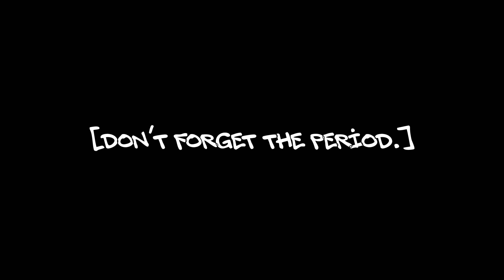Whit. - GIVE CHASE / COMPANY (VISUALIZER)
NowPlaying: GIVE CHASE / COMPANY

Produced by @8eenmusic

Okay okay
Okay oh
Okay okay
Tell you what
Tell you what
Yeah
Yeah
She said, she love when you run by my way
Now you wan make me give chase
I guess that lil nigga done thought he changed
Must think you Yeezy way you run the wave
You love bringing up my name
(I’m glad you think about me)
You will always run my way
(You tryna see about me)
You like water lemme ride your wave
(Then just be about it)
Now you wanna love this face
Wanna love this
We don’t talk about it we just be about it
(Woah)
How bout you gon head and see about us
(Go)
Used to be the zeroes after commas
(Go)
Only feel this free after you conquer your trauma
(Go)
(Mmm)
(Mmm)
(Mmm)
Why they hella bogus my niggas all facts
You don’t even know us, the losers allat
Say you tote a pole, but them niggas all cap
You won’t get a chance, put 3 through your ball cap
Cause a nigga been it (Bennett)
Been them niggas since beginning
Can’t you tell that we been winning
Can’t you tell that we been spinning
Can’t you tell that we been-
Huh
Tell me, what’s brackin my nigga
Let’s get it active my nigga
Tell me what’s brackin my Zoe
I put a tag on a toe
Now tell me what’s cracklin crodie
Been wiggin out with the woadies
Breakin the bread with the brodies
Flippin the script on a bitch, while I’m my wearing floatys
Flow like the ocean, (OKAY) i got the motion
Been workin hard, been locomotive
Servin up love, no US open
Shout out my blood, might as well wrote it
Look in the mud, only opponent
(Mhm)
Most of you niggas won’t get that
Dirt poor nigga with a six pack
Rock bottom but he still the best dressed (Yessir!)
Skin glowing but he got the death threats
Still flowing like he been the best yet
Ain’t you heard a nigga been the best yet?
Ain’t that why they made me take a piss test

Thought a nigga took a PED (No)
Niggas faker than the fuckin CG
Break a nigga spirit like the p3
(Wit them flimsy ass controllers)
Got a nigga boomin like C4
Don’t play him like before
All my niggas down like Eyore
You can’t hold a nigga
Don’t even know a nigga
Shit been bogus nigga
We ain’t pure, both been dirt, we done broke the Brita
Yea you know me better
I’m know you better
I don’t care you wit him

Fuck wit me
You ain’t gotta be in love with me
I don’t like love, I like company
It’s the truth, way before I met you
Mrs. Officer must think you cuffin me
I won’t go don’t without a fight, oh
(Fight, fight, fight, fight)
How you tell me this is right, now
(Right, right, right, right)
Ain’t just a vibe for a couple nights, nights, nights, nights
Just fuck wit me
Yea we know that you in love with me
I like company
Hol up!

Company
Company
Company
Company
Company
Company
Company
Incorporated all the ways you fell in love with me
Babygirl feel like more than enough to me, uh
(Everything’s) Ashes to ashes to dust to me
Don’t want ya heart in my custody
All these fuckin bitches wanna fuck wit me
All these fuckin bitches wanna touch
I said company
Company
Company
Company
Company
Company
Company
Limit liability if you wanting trust wit me
Nothin but a lil baby crush to me
You don’t even gotta be in love wit me
RD niggas just like blood to me
Fuck you don’t really even have to give a fuck to me
Out here niggas, like a blood sport
You said a nigga got gusto
I want it, not tryna get cutthroat
Wanna situation not a nut tho

Fuck wit me
Fuck wit me
Fuck wit me
Fuck wit me
Babygirl you don’t like my company? Uh
I don’t really want it for the night? Huh
Babygirl you really think it’s right? Huh
Bright diamonds like-
Snake eyes, just like dice
Bright diamonds like-
All them way too bright
I said, Company
Company
Company
Company
Company
Company
Company